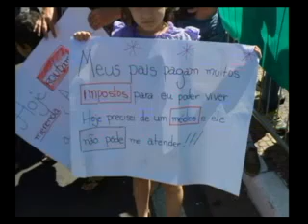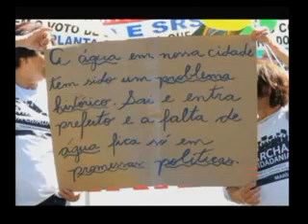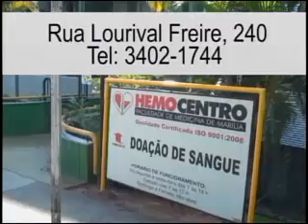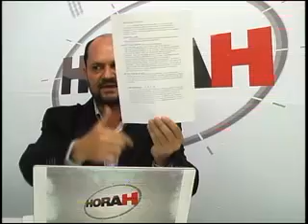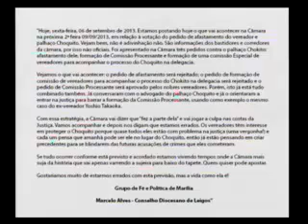Programa HORA H 09-09-2013 com Hailton Medeiros